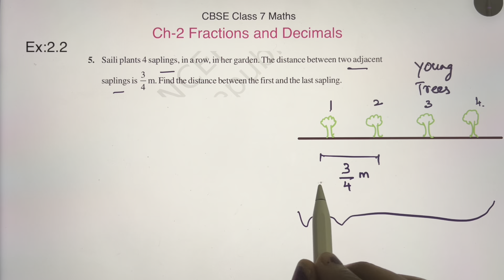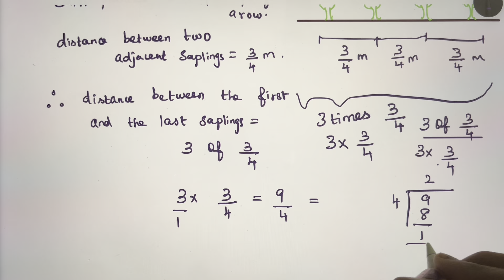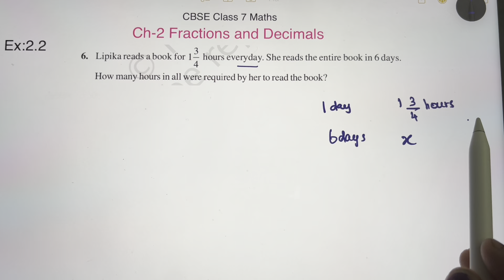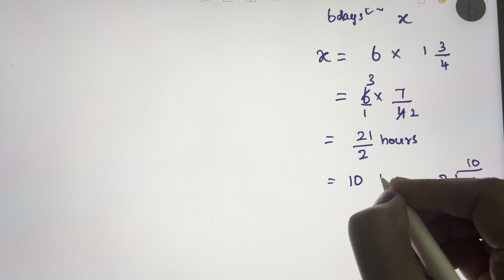NCERT Grade7|CBSE Class 7 Maths in Tamil|Fraction&Decimals|CH:2(EX2.2:Q5-Q6)rimikasdiary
00:00 Introduction
00:30 EX 2.2 Q5
04:31 EX 2.2 Q6